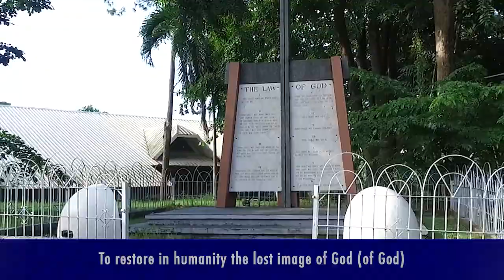AUP PMV Song 2022-2027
Adventist University of the Philippines' Philosophy, Mission, and Vision Song 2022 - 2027